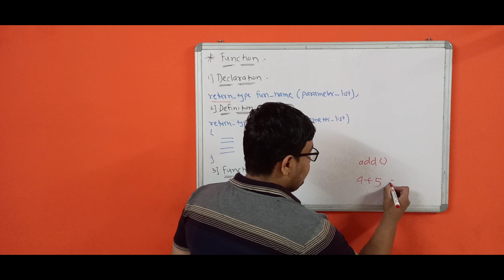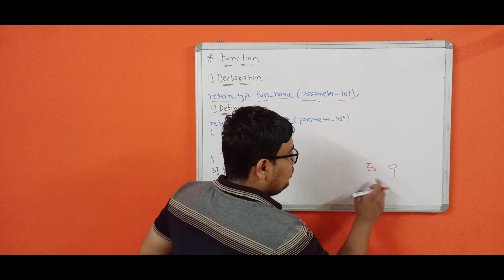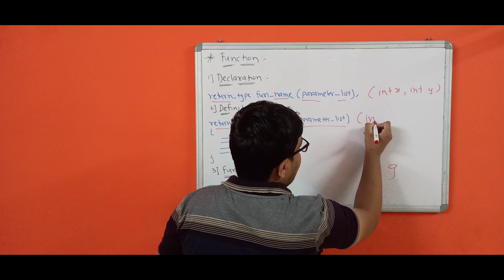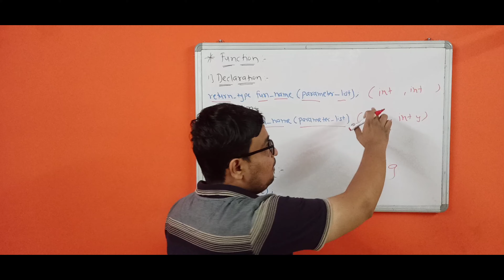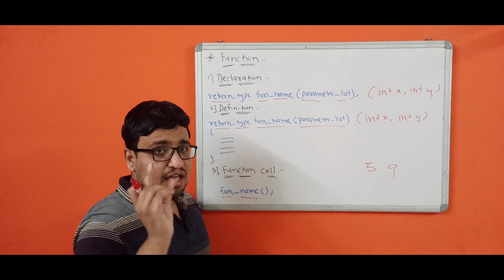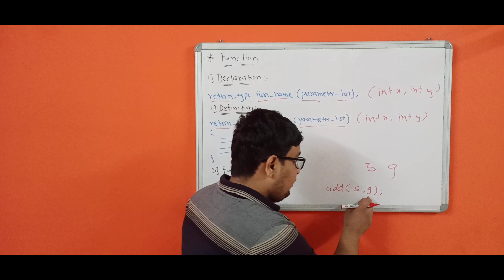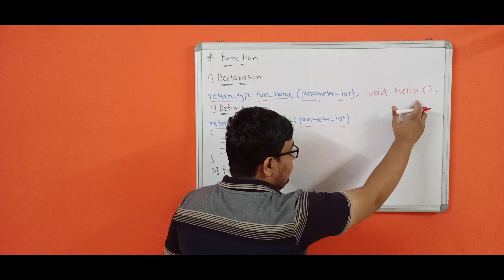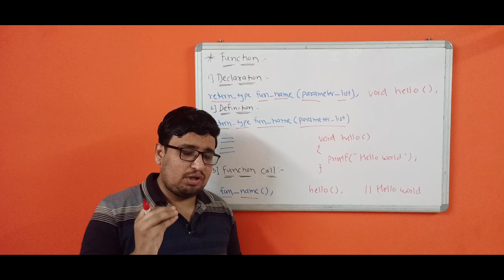Functions In C | C Programming In Hindi | PART 56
In this video, we are going to start functions topic which is most important in c and in any other language. So in this video, we are going to discuss about basics of functions i.e.
1] How to declare function?
2] How to define function?
3] How to call a function?